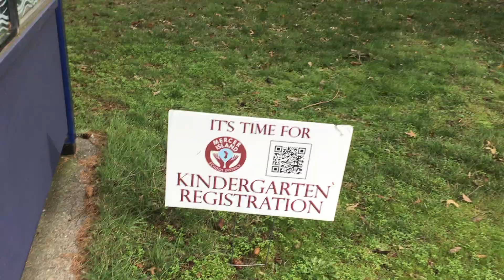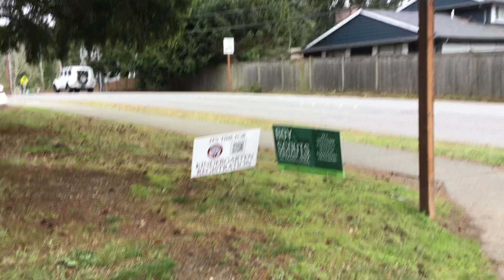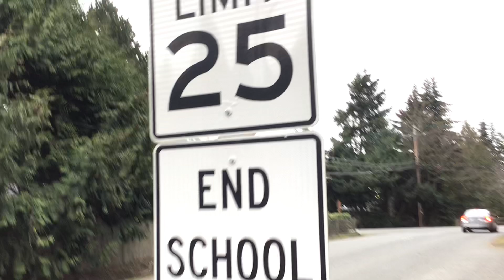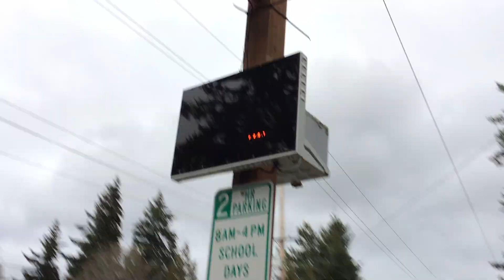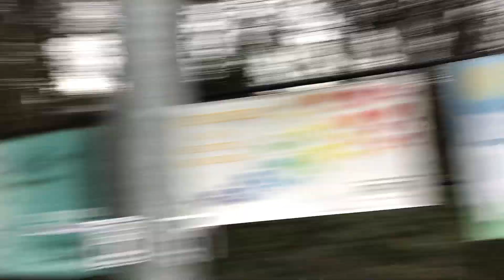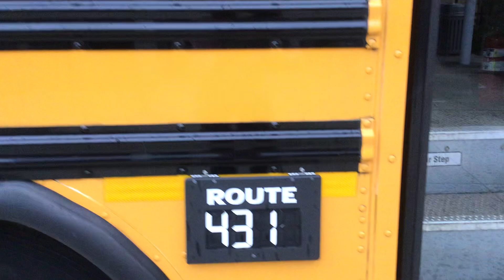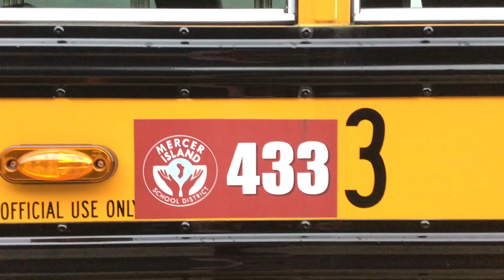Afternoon Mercer Island School Buses 2/13/23